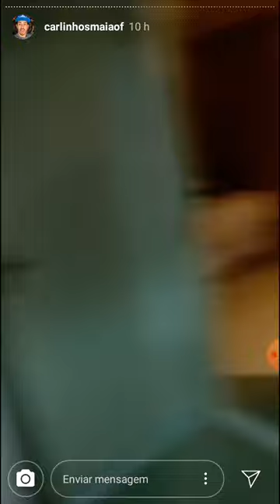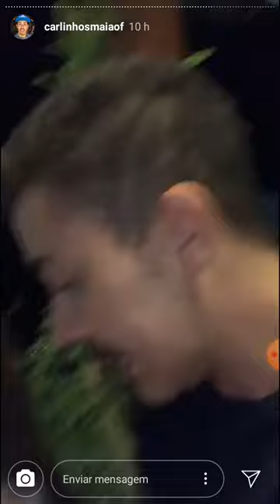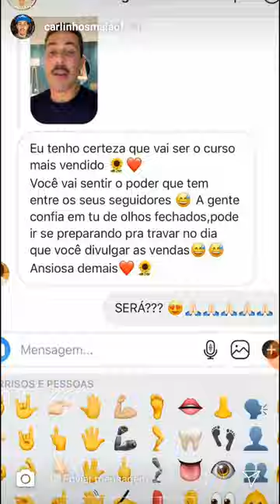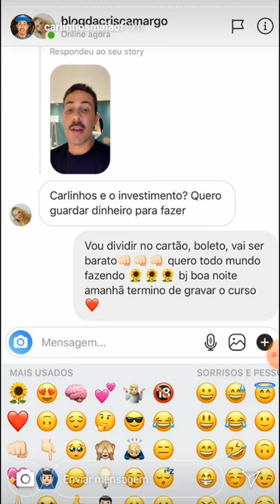Mariana passa a noite na casa de Carlinhos Maia kkk😂😂😂😂😂😂😂😂😂